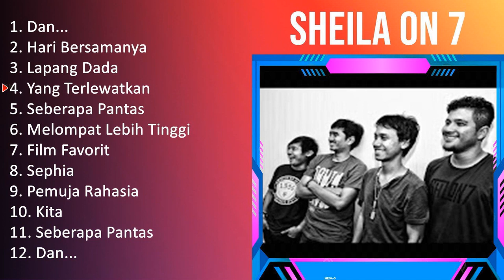S h e i l a o n 7 2023 [1 HOUR] Playlist - Greatest Hits, Full Album, Best Songs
[00:00:00] - 01. D̲a̲̲n...
[00:04:41] - 02. H̲a̲̲ri̲̲ B̲e̲̲rsa̲̲ma̲̲nya̲̲
[00:08:30] - 03. L̲a̲̲pa̲̲ng D̲a̲̲da̲̲
[00:11:47] - 04. Y̲a̲̲ng T̲e̲̲rle̲̲wa̲̲tka̲̲n
[00:15:45] - 05. S̲e̲̲be̲̲ra̲̲pa̲̲ P̲a̲̲nta̲̲s
[00:19:39] - 06. M̲e̲̲lo̲̲mpa̲̲t L̲e̲̲bi̲̲h T̲i̲̲nggi̲̲
[00:22:57] - 07. F̲i̲̲lm F̲a̲̲vo̲̲ri̲̲t
[00:26:32] - 08. S̲e̲̲phi̲̲a̲̲
[00:30:11] - 09. D̲a̲̲n...
[00:34:52] - 10. H̲a̲̲ri̲̲ B̲e̲̲rsa̲̲ma̲̲nya̲̲
[00:38:41] - 11. L̲a̲̲pa̲̲ng D̲a̲̲da̲̲
[00:41:58] - 12. Y̲a̲̲ng T̲e̲̲rle̲̲wa̲̲tka̲̲n
[00:45:56] - 13. S̲e̲̲be̲̲ra̲̲pa̲̲ P̲a̲̲nta̲̲s
[00:49:50] - 14. M̲e̲̲lo̲̲mpa̲̲t L̲e̲̲bi̲̲h T̲i̲̲nggi̲̲
[00:53:08] - 15. F̲i̲̲lm F̲a̲̲vo̲̲ri̲̲t
[00:56:43] - 16. S̲e̲̲phi̲̲a̲̲
[01:00:22] - 17. S̲e̲̲phi̲̲a̲̲